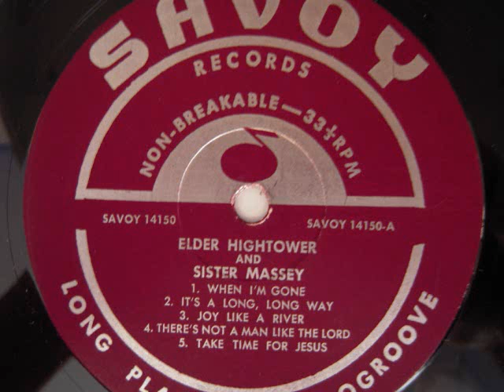Elder Hightower And Sister Massey- When I'm Gone